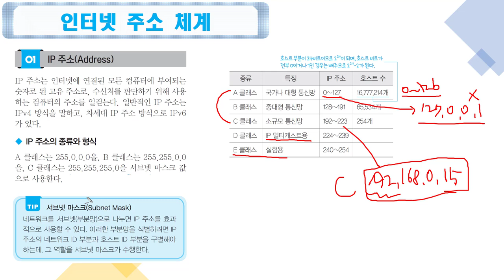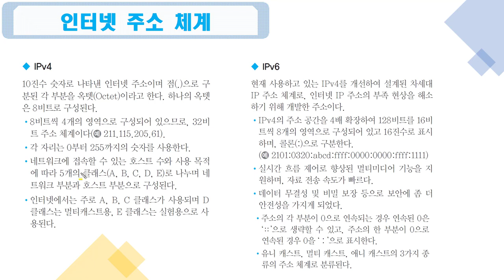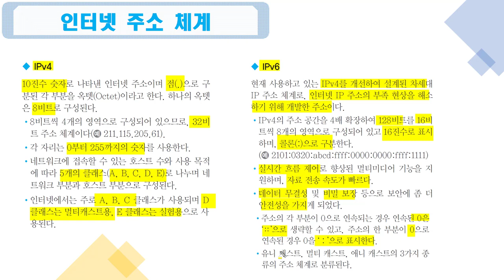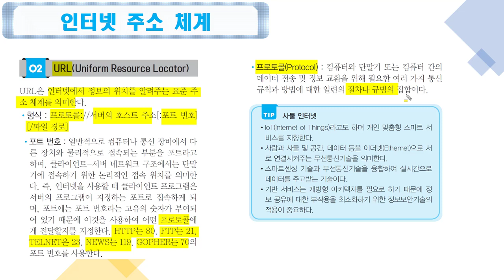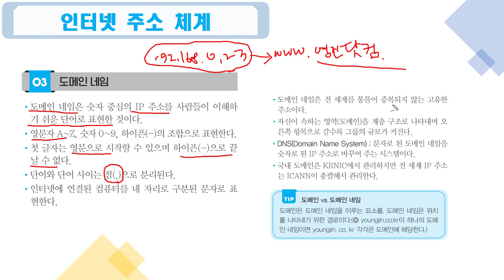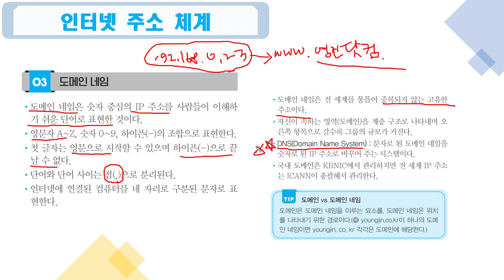[컴활2급필기 절대족보] 16 인터넷 주소 체계